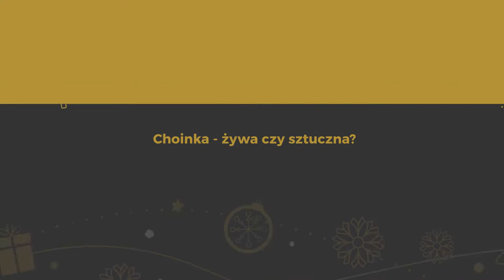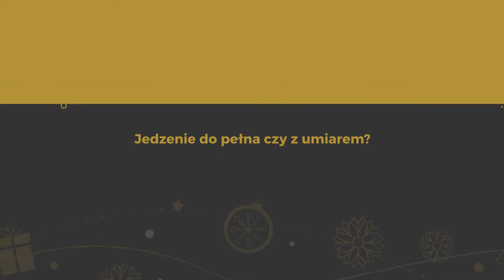Wesołe Święta AP KGHM Zagłębie!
Tomasz Król, Marcin Ciliński i Grzegorz Grzelka, czyli trzech trenerów z akademii Zagłębia, którzy opowiadają o najśmieszniejszych prezentach, podziale obowiązków i sposobie na wymarzone Święta Bożego Narodzenia.